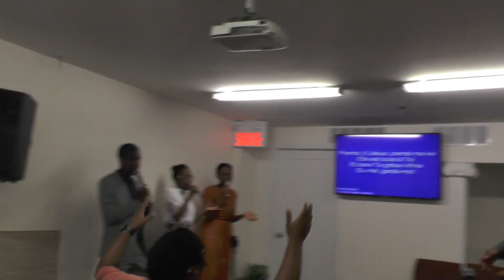QU'IL FAIT BON À TON SERVICE, JÉSUS MON SAUVEUR...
DIMANCHE 08 OCTOBRE 2017 À L'EGLISE PENTECÔTISTE UNIE DE L'EST

NOS EGLISES:

          1375 POIRIER, SAINT-LAURENT, H4L 5K7

           8729 HOCHELAGA, H1L 2M8.